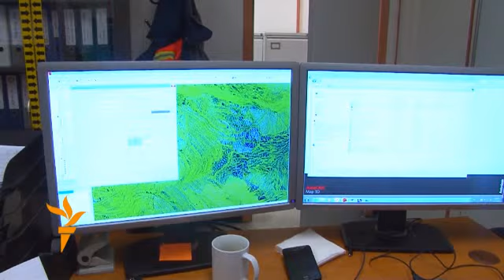Кумтөргө сапар (2)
Кыргыз журтунда толгон-токой суроо жараткан Кумтөр алтын кениндеги абал, келечеги кандай? Азаттык+ телетобу жерине чейин кыдырып барып, ушул суроого жоопторду издеп келди. (2-бөлүк)